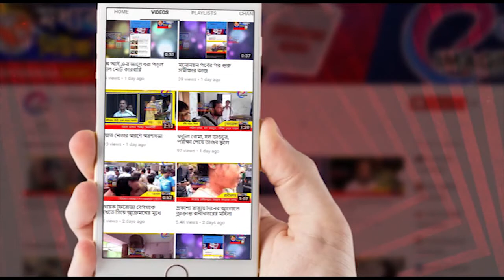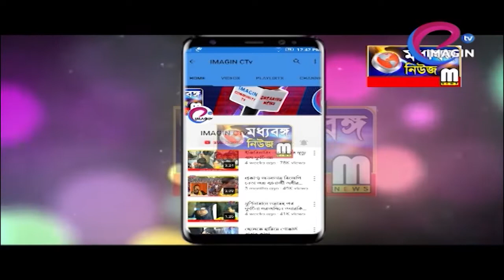শুভেন্দু অধিকারীর জন্মদিনে শীতবস্ত্র বিতরণ